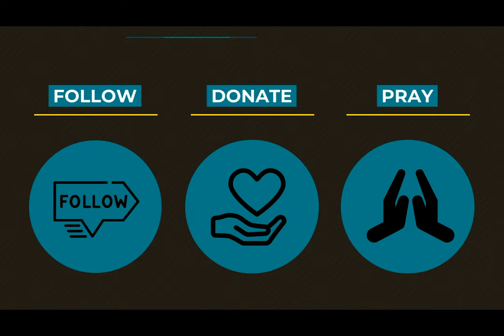0505 Weeding Through History - A Higher Things® Video Short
Today we begin a set of videos where we will read, I mean, weed through history. Our first topic is Luther.